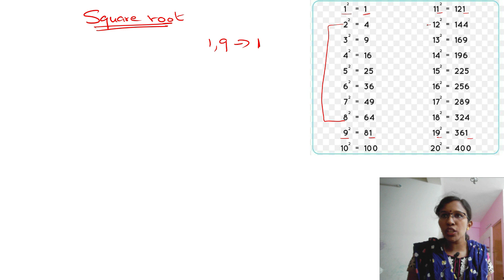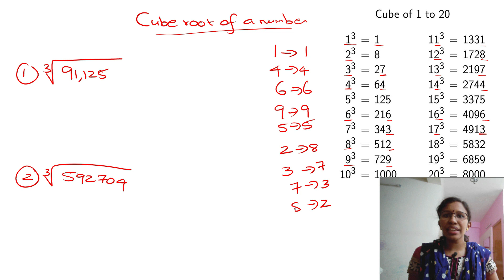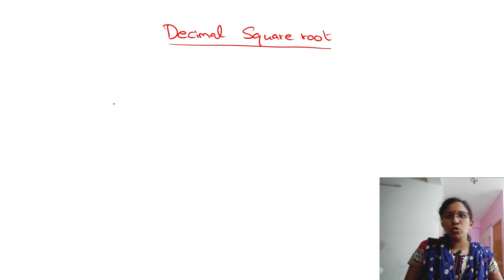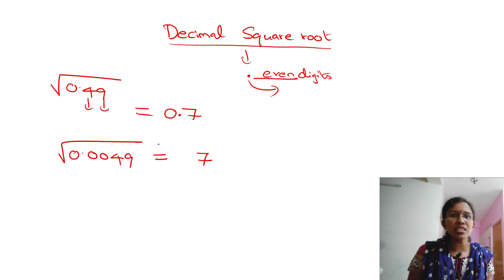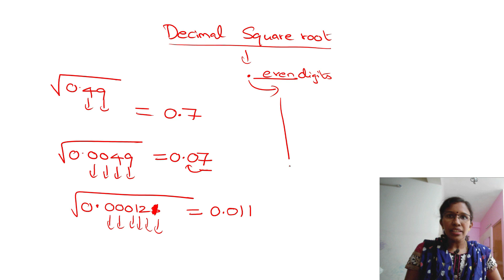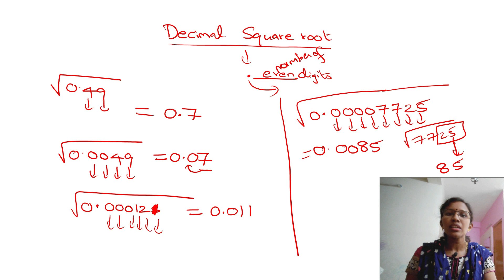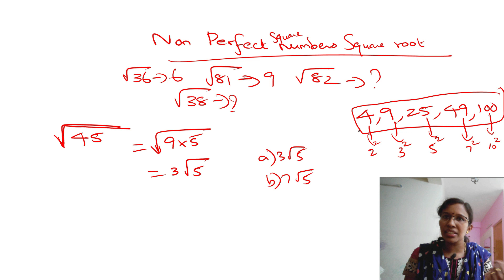Quick Square ,Square root,Cube root,Decimal square rootNon prefect Square number root of a number